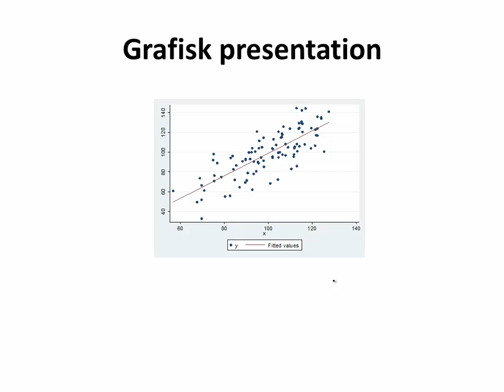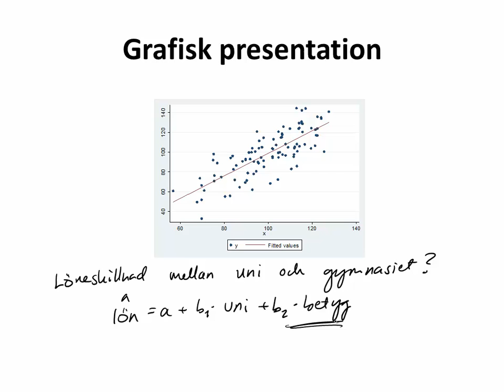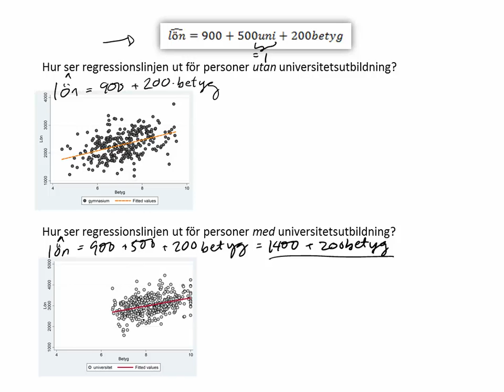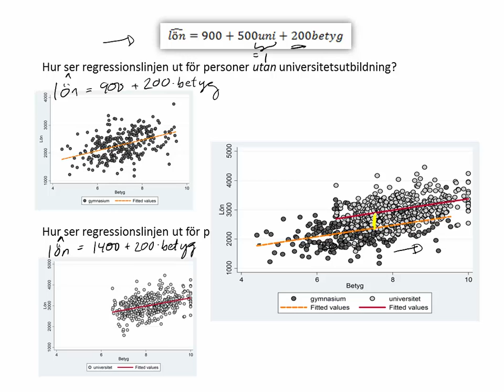6.1 GRAFISK PRESENTATION [6 Multipel regressionsanalys]